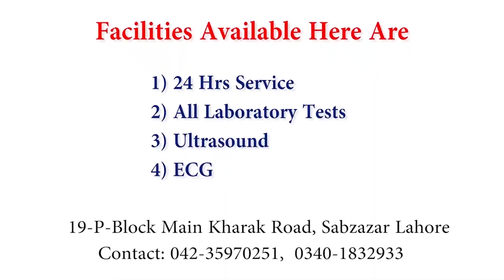How to Pass an IV Line | How to Pass a Cannula | How to Pass an IV Catheter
How to start a clinic
Insertion of an intravenous (IV) cannula involves connecting a tube into a patient's vein so that infusions can be inserted directly into the patient’s bloodstream. Cannulas (also known as venflons) are available in various colours, each of which correspond to the size of the tube. The required size depends on:

What will be infused, for example: colloid, crystalloid, blood products or medications.
Or, at the rate the infusion is to run.
In addition, the patients veins may dictate the size to use, for example you may only be able to insert a blue (small) cannula into an elderly patient's vein.

This is a core clinical skill to know, and is frequently examined upon in medical school. If you are currently applying to medical school, you can find more information on UCAT preparation here.
Procedure Steps
Step 01
Introduce yourself to the patient and clarify the patient’s identity. Explain the procedure to the patient and gain informed consent to continue. Inform that cannulation may cause some discomfort but that it will be short lived.
Step 02
Ensure that you have all of your equipment ready as follows:
Alcohol cleanser.
Gloves.
An alcohol wipe.
A disposable tourniquet.
An IV cannula.
A suitable plaster.
A syringe.
Saline.
A clinical waste bin.
Step 03
Sanitise your hands using alcohol cleanser.
Step 04
Position the arm so that it is comfortable for the patient and identify a vein.
Step 05
Apply the tourniquet and re-check the vein.

Step 06
Put on your gloves, clean the patient’s skin with the alcohol wipe and let it dry.
Step 07
Remove the cannula from its packaging and remove the needle cover ensuring not to touch the needle.
Step 08
Stretch the skin distally and inform the patient that they should expect a sharp scratch.
Step 09
Insert the needle, bevel upwards at about 30 degrees. Advance the needle until a flashback of blood is seen in the hub at the back of the cannula
Step 10
Once the flashback of blood is seen, progress the entire cannula a further 2mm, then fix the needle, advancing the rest of the cannula into the vein.
Step 11
Release the tourniquet, apply pressure to the vein at the tip of the cannula and remove the needle fully. Remove the cap from the needle and put this on the end of the cannula.
Step 12
Carefully dispose of the needle into the sharps bin.

Step 13
Apply the dressing to the cannula to fix it in place and ensure that the date sticker has been completed and applied.
Step 14
Check that the use-by date on the saline has not passed. If the date is ok, fill the syringe with saline and flush it through the cannula to check for patency.

If there is any resistance, or if it causes any pain, or you notice any localised tissue swelling: immediately stop flushing, remove the cannula and start again.

Step 15
Dispose of your gloves and equipment in the clinical waste bin, ensure the patient is comfortable and thank them

Conclusion
An extension to this procedure may to set up an IV drip.

This guide is designed for students and doctors.